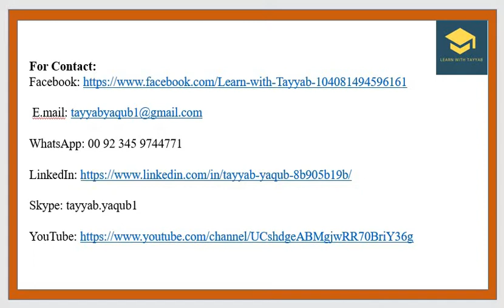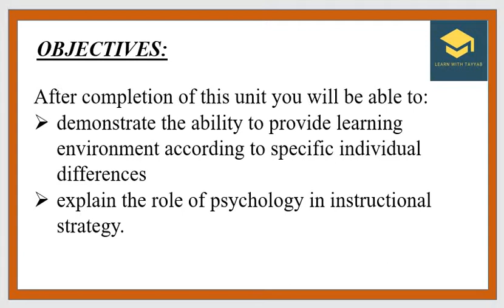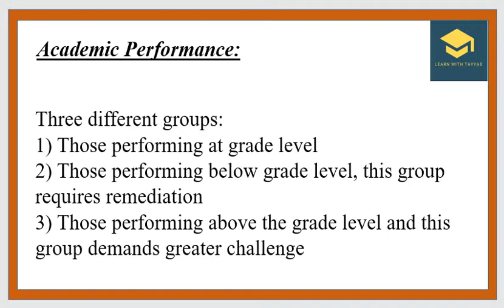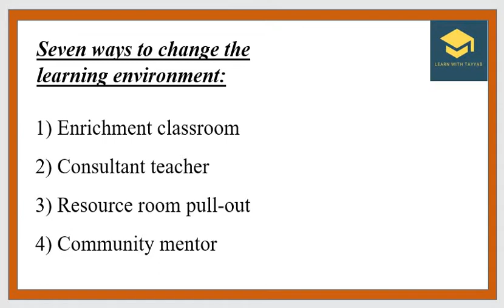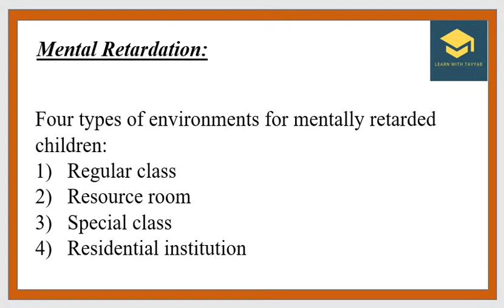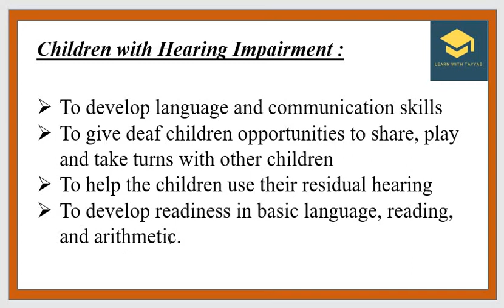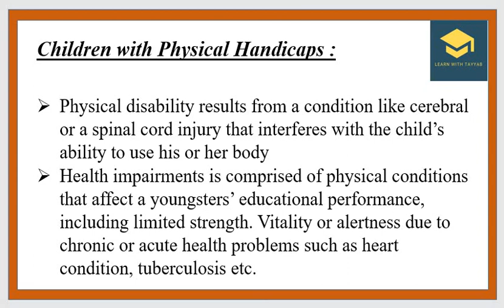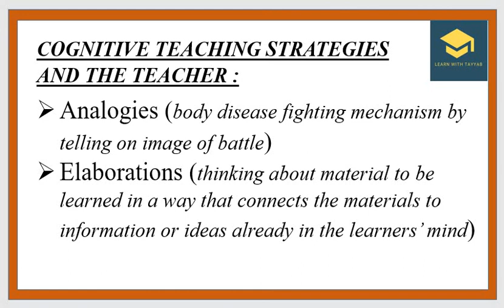Code Course 6411 Unit 4: PSYCHOLOGICAL FOUNDATIONS OF EDUCATION-II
Unit 04: PSYCHOLOGICAL FOUNDATIONS OF EDUCATION-II

For more details:
Skype: tayyab.yaqub1